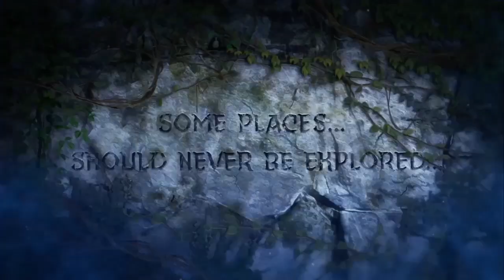NEW CHUCKY SKIN JUST DROPPED (Charred Chucky) | Dead by Daylight